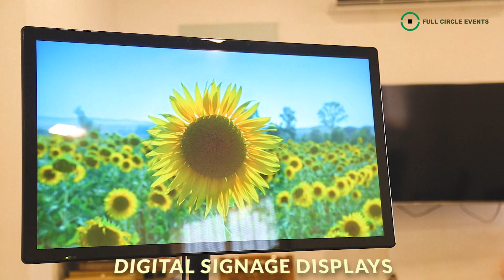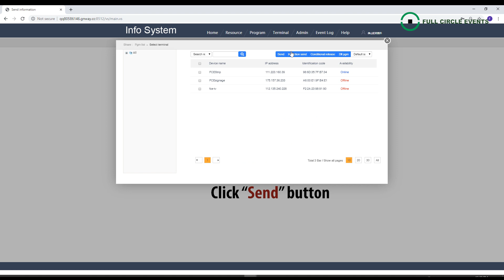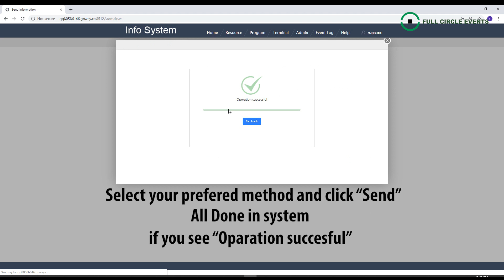Introducing Digital Signage - Remote | Full Circle Events Pvt. Ltd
Full Circle Events - Digital media presents you new way of merchandising and marketing your products & Services - Digital Signage Displays & Strips, Which can control remotely via Wi-Fi or Directly.

From this revolutionary method, you can manage and upload your multimedia content to your signage anywhere from the World through Cloud based system.